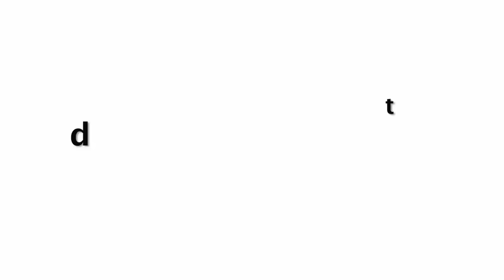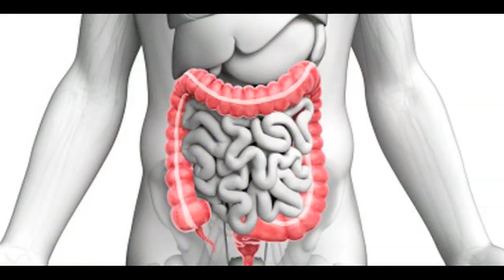हर रोज 1 केला खाने के ये 9 फायदे जानकर हैरान हो जाएंगे आप | Benefits Of Banana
हर रोज 1 केला खाने के ये 9 फायदे जानकर हैरान हो जाएंगे आप